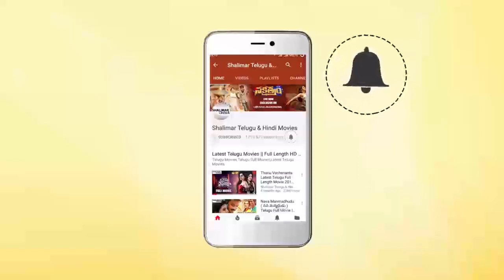Kiss Kiss Bang Bang Teaser || Kiran, Harshada Kulkarni, Mahesh Kathi || Shalimar Film Express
Watch Kiss Kiss Bang Bang Teaser. Kiss Kiss Bang Bang Movie Stars Kiran, Harshada Kulkarni, Mahesh Kathi and Gayathri Gupta in Lead roles, Written & Directed by Karthik Medikonda. Produced by Sujan, Music by GV (Ghantasala Vishwanath).